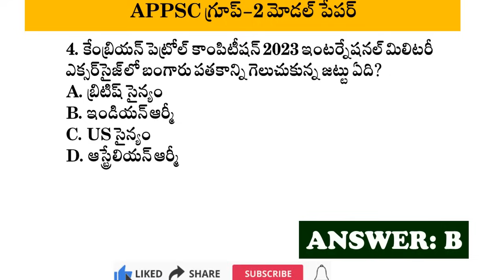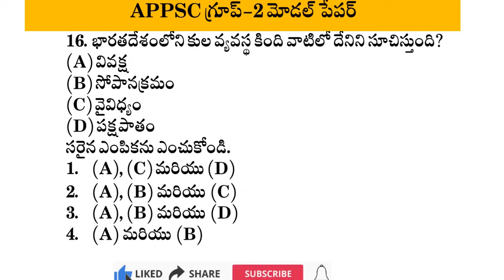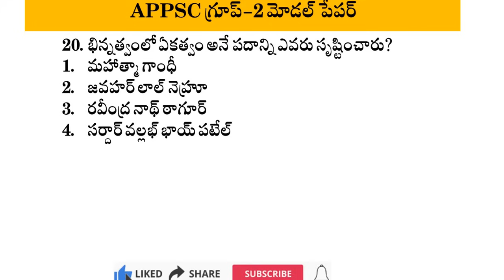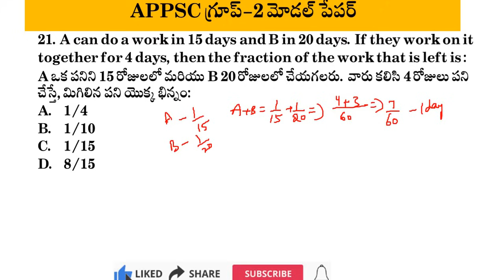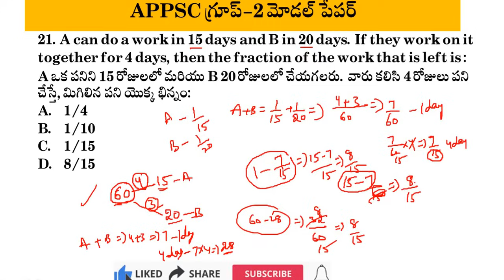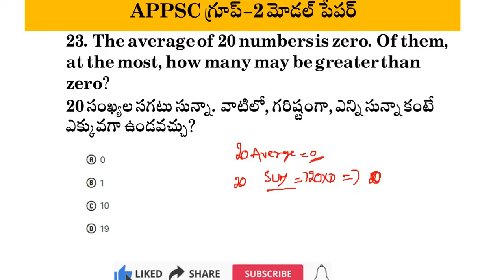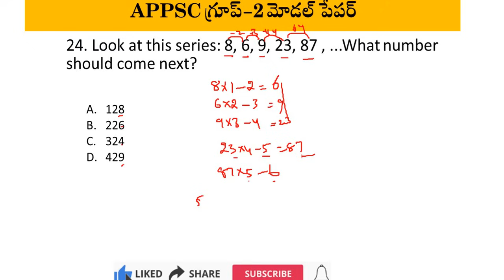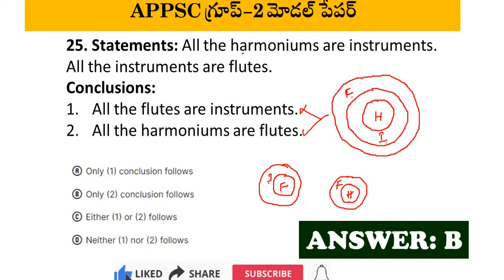గ్రూప్-2 మోడల్ పేపర్ -1 || APPSC Group 2 Model Paper in Telugu